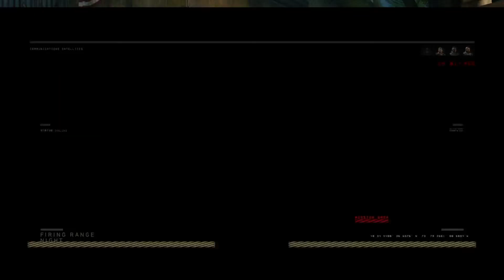Call of Duty®: Black Ops 4_20190125234904